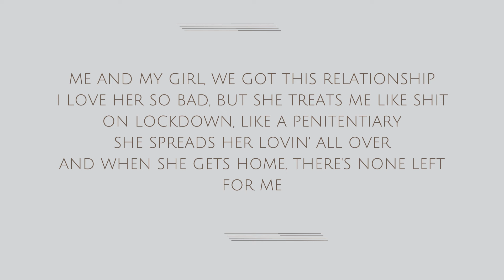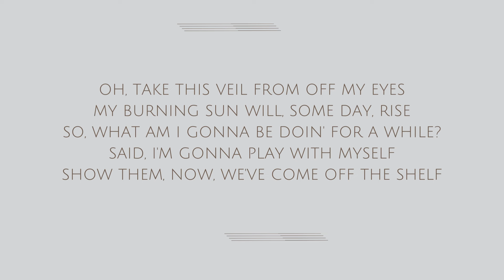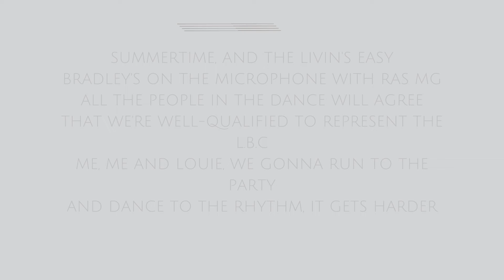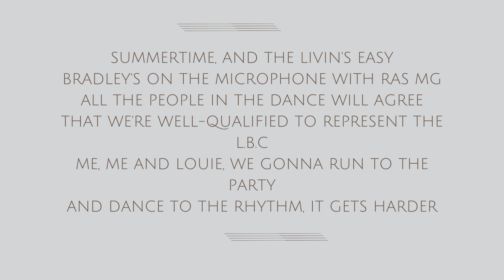Doin' Time ☘︎ Lana Del Ray ☘︎ Lyrics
This video is for educational and entertainment purposes only.

🎶 **Song Title:**
[Doin' Time]

🎤 **Artist:**
[Lana Del Ray]